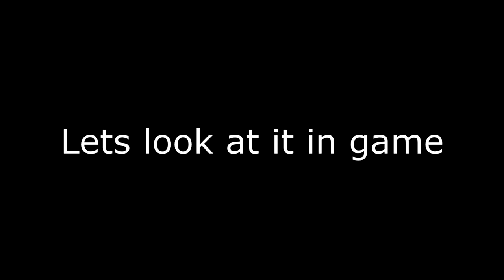Custom-Made Taunts! doctor livesey and spy selfie!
Another upload to please youtube